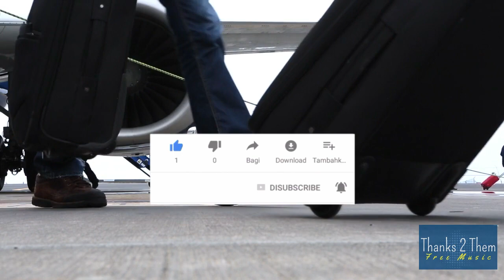T2T No Copyrights 🎵-Mega Drive de whatfunk 🎵🎸🎤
we all say
"Thanks to Them" for free music

Music
- Mega Drive de whatfunk está posteada bajo una licencia Creative Commons.

 Important:

- If you need more information about using music, please get in touch with the real artist.
- This channel " Thanks To Them Free Music" is not an official YouTube channel.

Video Clips
* Created by Life of Vids